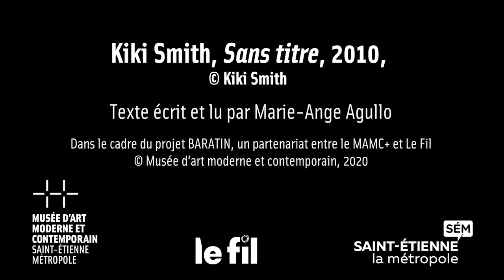BARATIN "Sans titre" de Kiki Smith vu par Marie-Ange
Le projet "Baratin" favorise l’appropriation des œuvres de la collection du Musée par des habitants du territoire. Il est développé en partenariat avec le Fil - Scène de Musiques Actuelles de Saint-Étienne.

Les 5 participants de cette édition 2023 ont choisi une œuvre de la collection du Musée présentée dans l’exposition "The House of Dust. Collections au féminin (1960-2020)" et en lien avec l’exposition "Marcelle Cahn. En quête d’espace". Leur choix était subjectif, motivé par leur goût esthétique ou leurs centres d’intérêt.

Sarah, Marie-Ange, Françoise, Féryel et Valentin nous entraînent avec générosité dans leur lecture personnelle. Cinq textes délivrés par leurs voix, singuliers, uniques, sensibles, instruits, à écouter pour voyager dans leur univers et les œuvres de la collection du Musée.

Marie-Ange vous parle de l'œuvre de Kiki Smith, "Sans titre", 2010.

Bonne écoute !